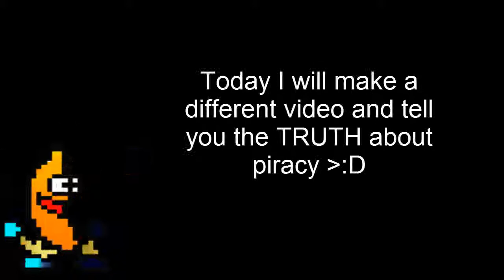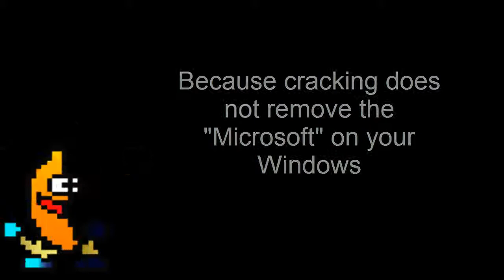The TRUTH about piracy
The most visible and controversial effect of software cracking is the releasing of fully operable proprietary software without any copy protection. Software companies represented by the Business Software Alliance estimate and claim losses due to piracy..

But most of these claims turn out to be extremely exaggerated or unsubstantiated.